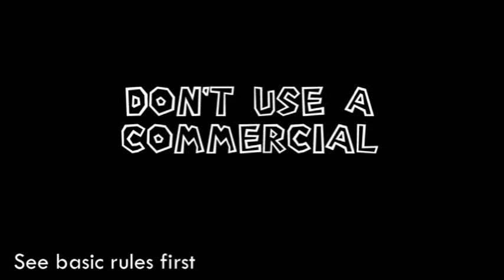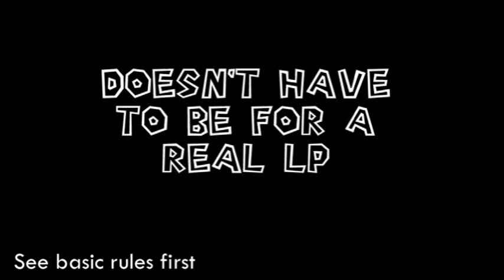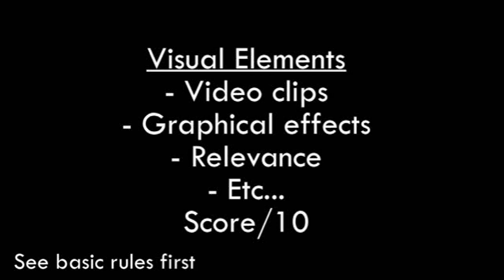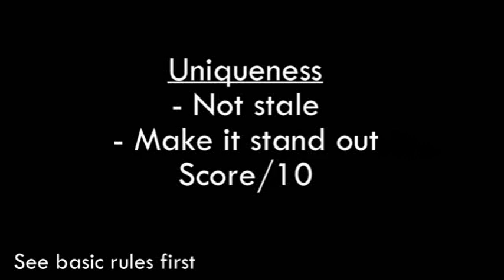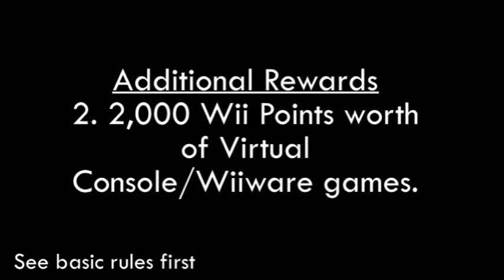Challenge Sunday: Episode 11 | Let's Play Trailer [CLOSED]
Sorry for the incredible informative/formal/boring video this time; you guys just chose the challenge that requires the most effort. Anyways, just watch the video, pay attention, and I can't wait to see the awesome trailers you guys'll make!

Episode select: Coming soon.